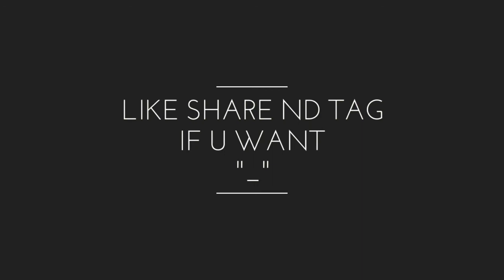RULES OF SURIVIVAL GAMEPLAY INDIA (HINDI) HIGHLIGHTS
RULES OF SURVIVAL GAMEPLAY INDIA HINDI HIGHLIGHTS

IT IS THE ANDROID GAMEPLAY OF RULES OF SURVIVAL. IT IS AN ALSO BATTLE ROYALE LIKE PUBG. HERE IS THE HIGHLIGHTS OF MY GAMEPLAY OF RULES OF RURVIVAL WITH HINDI COMMENTARY

I HAVE DONE HINDI COMMENTARY ON RULES OF SURVIVAL FOR THE FIRST TIME
RULES OF SURVIVAL IS ALSO AN VERY FANTASTIC AND ADDICTIVE GAME

KEEP WATCHING, KEEP SUPPORTING, KEEP PLAYING

My

video_editor:- Filmora go (android)
Thubnail_editor:- Snapseed (android)

Gameplay_Recorder:- Gamelauncher it is provided by samsung only for samsung smart phones
If u want to record your gameplay then use Az screen recorder or yt gaming don't use du screen recorder

outro:- Legend(android)
smart_phone:-Samsung galaxy j7 2016 edition